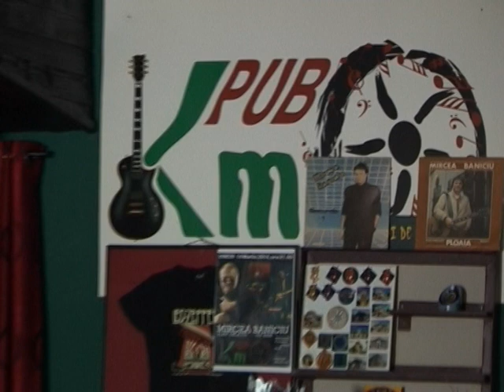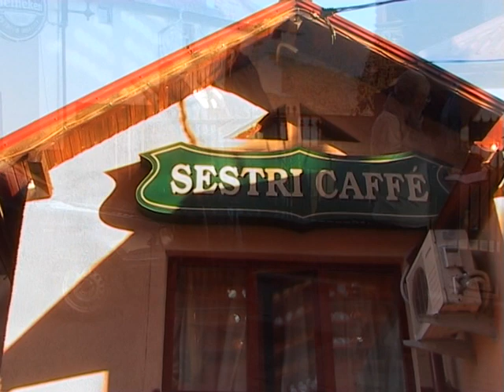PORTRET PETRU DIACONU 65 ! MARTIE 2014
MIRABILUL PETRU DIACONU IMPLINESTE 65 DE ANI ! FILMUL ESTE DARUL MEU CATRE MAESTRU ! LA MULTI SI PLINI DE CULOARE ANI , PETRU DIACONU ! 24 MARTIE 2014